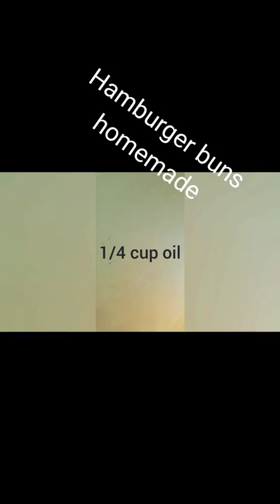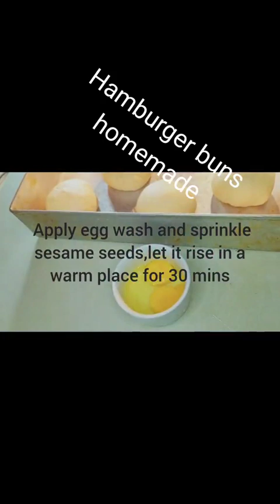homemade hamburger rolls,fresh and easy to make